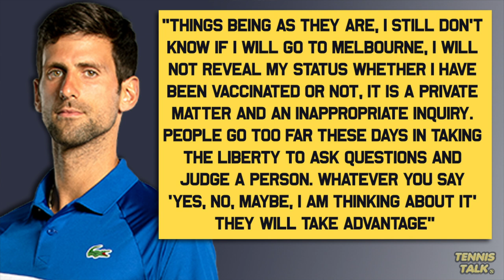Djokovic RETURNS but Australian Open 2022 in Doubt | Tennis News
Novak Djokovic has confirmed he will return to tennis at the Paris Indoor Masters in a few weeks time. He will also play the ATP Finals and Davis Cup but has doubts over his participation at the Australian Open 2022 due to the rules around vaccinations.